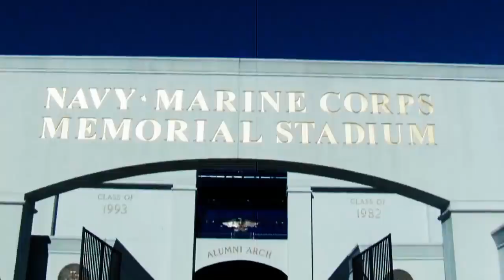Football 2015 Navy vs Army Hype Video